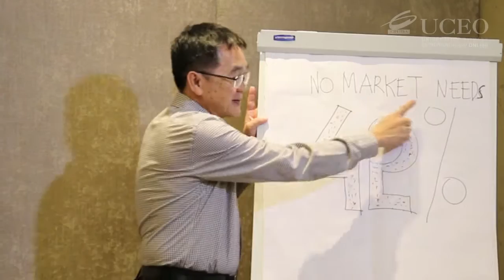BPU Trailer 2016 02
kenapa sebuah bisnis masih gagal? apa yang harus dilakukan pada saat memulai usaha agar bisnis bisa berhasil?